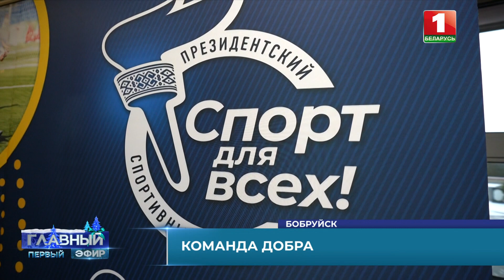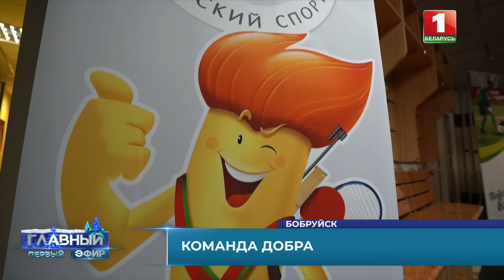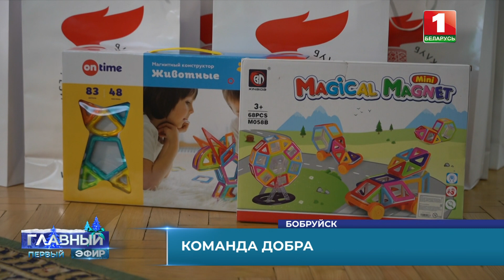Дети из Детского дома сыграли с хоккеистами из команды Президента. Главный эфир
Дарить чудо накануне рождества тем, кто больше всего нуждается в заботе, ласке и любви. Это традиция, которой в 2023 исполнилось уже 11 лет. Самый трогательный проект Президентского спортивного клуба в этом году заглянул в гости к ребятам из Бобруйского детского дома.

Хоккеистов из команды Президента Беларуси рано утром встретили на ледовой арене. Откатав праздничную, но продуктивную совместную тренировку уже ближе к полудню гости и хозяева праздника переместились в уютный музыкальный зал, где все вместе оказались в центре сказочного представления.

Кроме эмоций, улыбок и самых ярких волшебных впечатлений, конечно же, было и море подарков. Но какое самое главное желание этих ребят и правда ли что чудеса на самом деле случаются, если в них искренне и всем сердцем поверить? Елена Горельчик знает ответ.